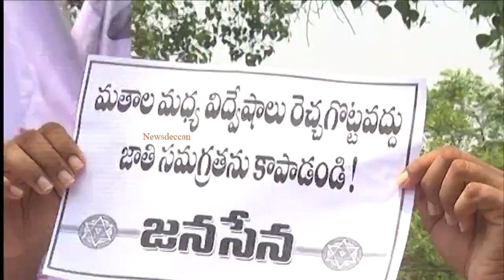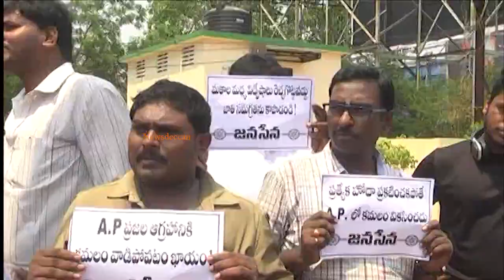Janasena Activists dharna at vijayawada against BJP Amit Shah AP Tour | Pawan kalyan | Newsdeccan